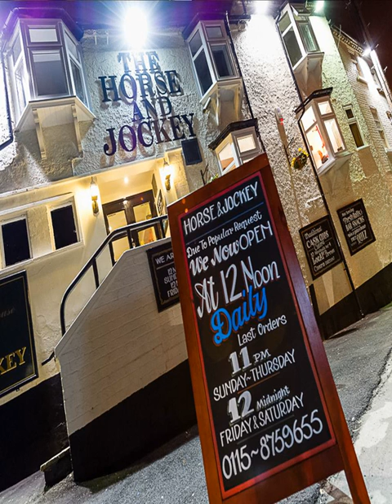The Horse and Jockey - Stapleford - United Kingdom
The Horse and Jockey hotel city: Stapleford - Country: United Kingdom

Address: 20 Nottingham Road; zip code: NG9 8AA

Offering free Wi-Fi, The Horse and Jockey is situated 1 mile from the NET tram site in Stapleford. It sits above a real ale pub, where guests can enjoy a selection of cask ales and ciders.

 -- Doté d'une connexion Wi-Fi gratuite, l'établissement The Horse and Jockey vous accueille à Stapleford, à 1,6 km de l'arrêt du tramway de Nottingham.

 -- The Horse and Jockey, situado en Stapleford, sobre un pub que sirve sidra y cerveza de barril, a 1,6 km de la estación de tranvía NET, ofrece conexión WiFi gratuita.

 -- Das The Horse and Jockey liegt 1,6 km von der NET S-Bahn-Station in Stapleford entfernt. Die Unterkunft befindet sich über einem echten Bier-Pub wo Sie eine Auswahl an Fassbieren und Apfelweinen genießen können.

 -- The Horse and Jockey ligt op 1,6 kilometer van de tramhalte in Stapleford en biedt gratis WiFi. De accommodatie bevindt zich boven een real ale pub, waar u kunt genieten van een selectie ales en cider op het vat.

 -- Situato a 1,6 km dal sito dei tram NET di Stapleford e dotato del WiFi gratuito, l'Horse and Jockey si trova sopra un tradizionale pub britannico, dove potrete gustare una selezione di birre tradizionali e sidri.

 -- Com acesso Wi-Fi gratuito, o The Horse and Jockey está situado a cerca de 1,6 km da Estação de Eléctrico NET, em Stapleford.

 -- The Horse and Jockeyはステープルフォードのノッティンガム・エクスプレス・トランジット（NET）トラムウェイから1.6kmに位置し、無料Wi-Fiを提供しています。カスク・エールやりんご酒を楽しめるリアル・エール・パブの上階にあります。  全客室に薄型テレビ（フリービューチャンネル付）、ダブルワードローブが備わり、バスルームは共用です。  様々なレストランやテイクアウトの飲食店がすぐ近くにあります。  The Horse and...

 -- The Horse and Jockey酒店距离斯泰普尔（Stapleford）的NET电车站点有1英里（1.6公里），提供免费无线网络连接，位于一间提供真麦啤酒酒吧的楼上，客人可以在那里品尝精选的桶装啤酒和苹果酒。  所有客房都配有带Freeview频道的平面电视以及双门衣柜。浴室设施为共用。  酒店门口即设有众多的餐厅和外卖店。  The Horse and Jockey酒店距离M1的J25有2英里（3.2公里），距离诺丁汉大学（Nottingham University）有4英里（6.

 -- Obiekt The Horse and Jockey zlokalizowany jest w mieście Stapleford, nad pubem, w którym serwowane są różne rodzaje piwa z beczki oraz cydr. Odległość od przystanku tramwajowego wynosi około 1,6 km.

 -- Отель The Horse and Jockey расположен в 1,6 км от остановки трамвая Nottingham Express Transit (NET) в городе Степлфорд. К услугам гостей бесплатный Wi-Fi.

 -- The Horse and Jockey ligger 1,5 km från Staplefords NET-hållplats och erbjuder gratis WiFi. Här bor du ovanför en real ale-pub, som serverar opastöriserad ale och cider.  Rummen har platt-TV med Freeview-kanaler.

 -- يقع Horse and Jockey على بعد 1.6 كم من موقع الترام NET في ستابلفورد ، يقدم خدمة الواي فاي المجانية. ويقع فوق الحانة التي تقدم البيرة الحقيقية حيث يمكن للضيوف الاستمتاع بمجموعة مختارة من الس الدن وشراب التفاح.

 -- Το The Horse and Jockey απέχει 1,6χλμ. το σταθμό τραμ του δικτύου ΝΕΤ στο Stapleford. Προσφέρει δωρεάν Wi-Fi και βρίσκεται πάνω από μια αυθεντική παμπ, όπου μπορείτε να απολαύσετε ποικιλία από βαρελίσιες μπίρες και μηλίτες.

 -- The Horse and Jockey ligger 1,6 km fra NET-trikkeholdeplassen i Stapleford, og tilbyr gratis Wi-Fi. Overnattingsstedet ligger over en real ale-pub, hvor du kan nyte et utvalg av fatøl og cider.